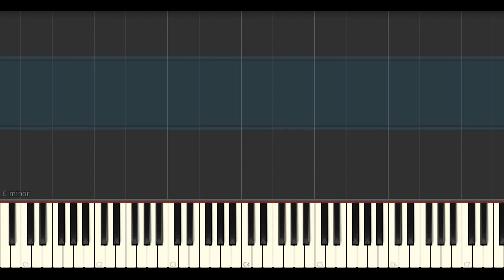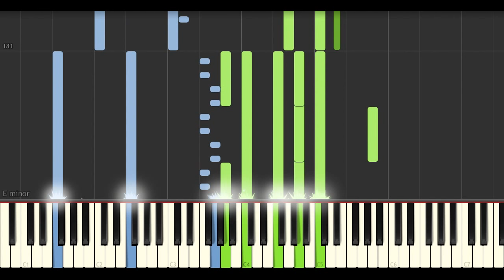Harry Potter Medley (Piano tutorial)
My medley of the themes from the Harry Potter film series

Songs used in this medley:
0:00 Hedwig's Theme
1:17 Harry's Wondrous World
2:12 Fawkes the Phoenix
2:31 A Window to the Past
3:01 Buckbeak's Flight
3:30 Harry in Winter
4:34 Obliviate

If you use this medley at all, mention my name and channel, and let me know :)